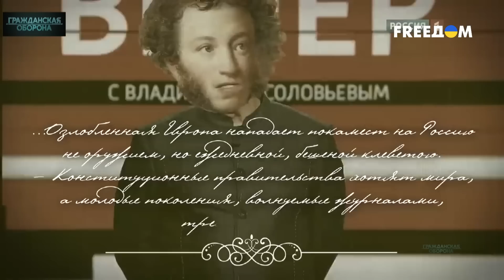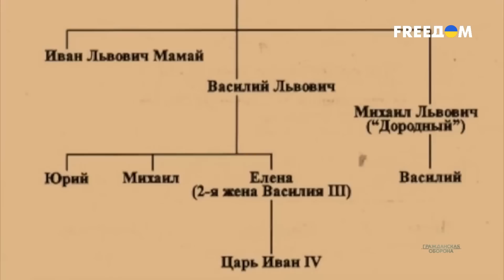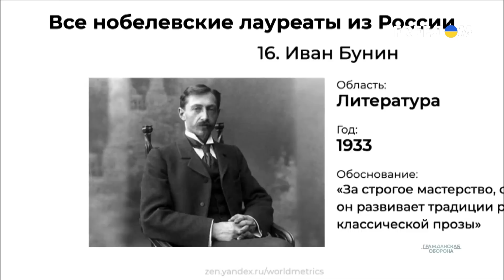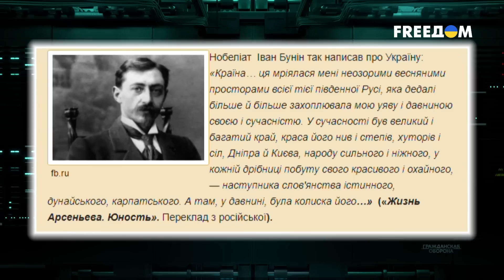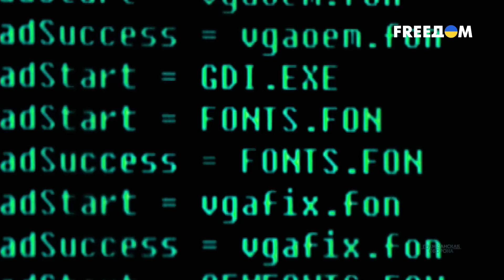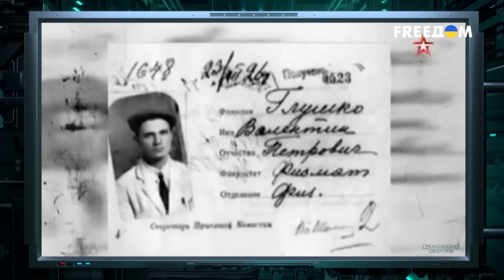Как пропаганда Кремля присвоила достижения Киевской Руси, немцев и поляков | Гражданская оборона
Российская империя времен царей присвоила достижения Киевской Руси. Цари эти, от Ивана Грозного до Екатерины II, не имели славянских корней. Кто угодно, только не россияне, правили Российской империей целых полтора века. Да и после революции во времена СССР государством правили далеко не русские – грузины, евреи, украинцы.

Примерно так же обстоят дела и с русской культурой. Стоит сказать хотя бы, что якобы исконно русские матрешка, самовар и неваляшка таковыми не являются. С балалайкой тоже не все так гладко – она немецкая, как и гармоника.

А вот Федор Достоевский, которым так гордятся российские интеллектуалы, – потомственный украинец. Солженицын, Гоголь и Горбачев – украинцы по матери. Что уж говорить об украинских корнях Чехова, Шолохова, Бунина, Чайковского. Илья Репин и Сергей Королев – и вовсе украинцы. Пастернак, Бродский, Глинка и Айвазовский – также ни капли не русские.

Российская пропаганда и сегодня рьяно тиражирует миф, ставший главной скрепой РФ, о великом российском народе. Однако исторические факты свидетельствуют о том, что без вклада итальянцев, поляков, немцев и украинцев российского народа сегодня просто не существовало бы.